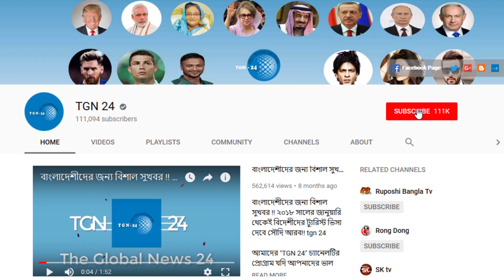সৌদি দুবাই সহ অন্যান্য দেশের আজকের টাকার সঠিক রেট। Today Money Rate 28-01-2023